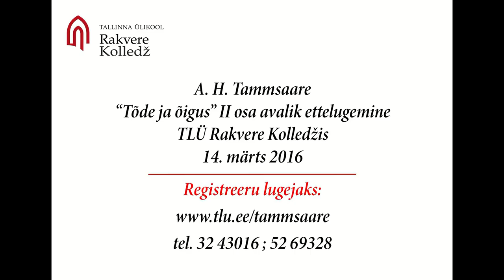Brandis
14. märts 2016